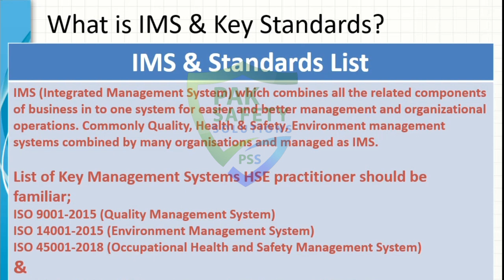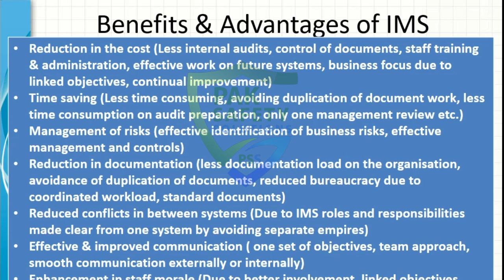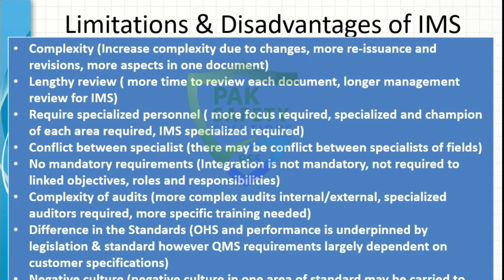IMS (Integrated Management System)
This video is about IMS (Integrated Management System) definition, key HSEQ systems, advantages and disadvantages of IMS.